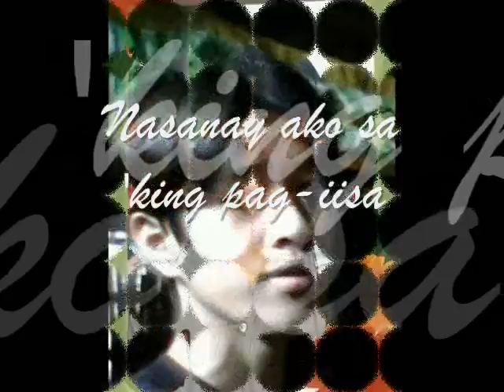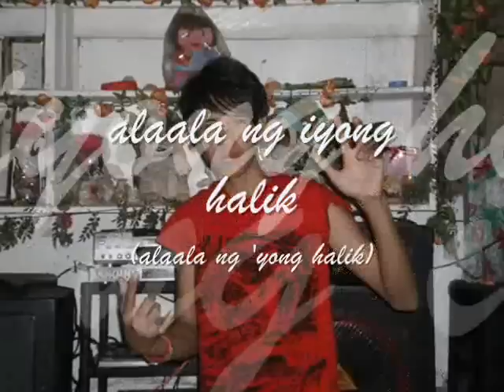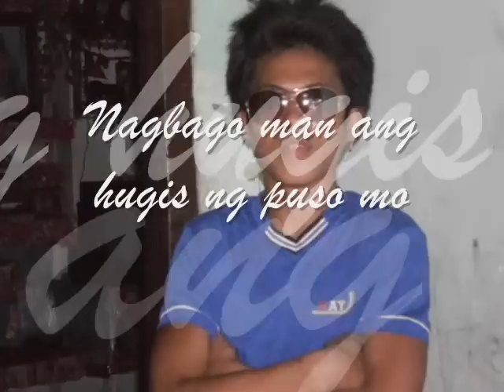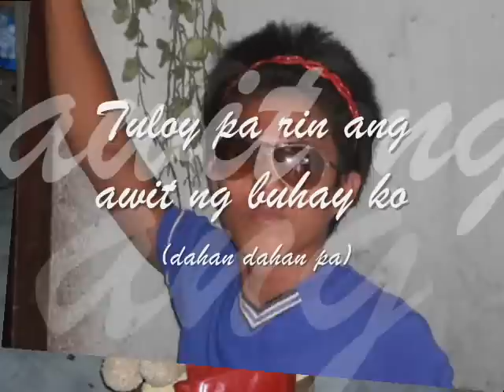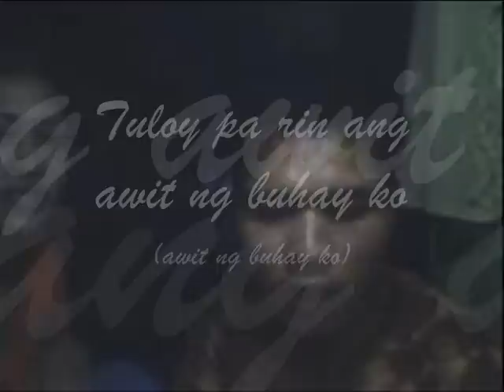Tuloy Parin By Neocolors Lyrics